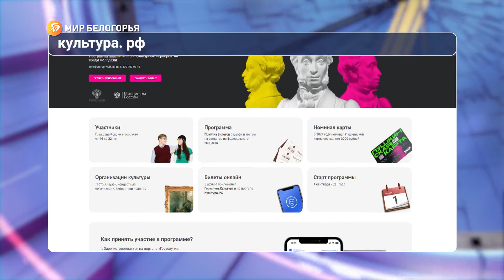Пользуются ли «Пушкинской картой» белгородцы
С 1 сентября прошлого года по всей стране стартовала программа, с помощью которой молодёжь от 14 до 22 лет может приобретать билеты в театры, музеи, библиотеки и концертные залы за счёт государства. В одном из учреждений-участников побывала и наша съёмочная группа.

 Как «Пушкинская карта» работает в регионе и кто уже успел присоединиться к программе, узнала Юля Рожкова.